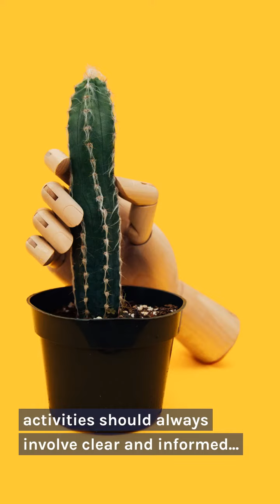Why 369 Holds the Key to Mystical Enlightenment | Meaning Of Sex | WHAT IS 369 | BrainyVibe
In this mind-opening video, join us on an extraordinary journey as we delve deep into the profound realm of mystical enlightenment. We unravel the enigma of 369 and its profound connection to unlocking the doors of transcendental understanding. Prepare to embark on a thought-provoking exploration into the meaning of sex, the significance of numbers, and the hidden wisdom that lies within. Are you ready to decode the secrets that have been whispered throughout history? Join us at BrainyVibe as we shed light on the mystical path that leads to true enlightenment. Discover the ancient knowledge and mystical teachings that have fascinated philosophers and sages alike. Uncover the profound significance behind the numbers 3, 6, and 9, as we delve into their mystical patterns, captivating both scientific and esoteric enthusiasts. Through riveting discussions and captivating visuals, we'll unlock the hidden links between the cosmic universe, the sacredness of sex, and the irresistible allure of 369. Get ready to broaden your understanding of spirituality, consciousness, and the ultimate quest for enlightenment. Experience a thought-provoking journey that will challenge your preconceptions, ignite your curiosity, and leave you with an expanded perspective on the mysteries of the universe. Join us now at BrainyVibe as we untangle the complexities of the mystical path, shedding light on the profound secrets hidden within the numbers 369, and paving the way toward true enlightenment. Stay tuned to our channel for more transformative content and join our thriving community that is dedicated to exploring the realms of consciousness, spirituality, and unlocking the enigmatic codes that shape our existence.